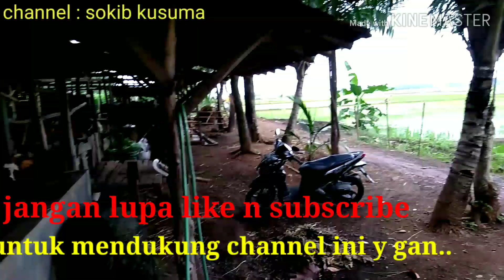Langka!! Sapi Bakalan-Di Ujung Desa Tepi Sungai-WOT ULO || 1-06-20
Ini adalah sapi bakalan di tepi sungai wot ( jembatan ulo ) sebuah desa terpencil.
Dekat sungai yang suasana begitu mistis sekali.Terusikuti perjalanan kita gan
terima kasihhh